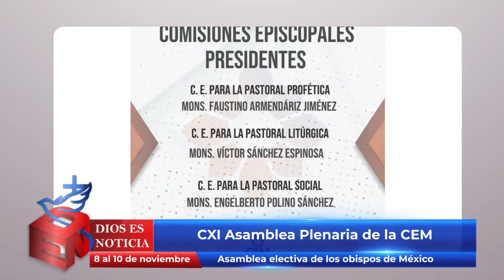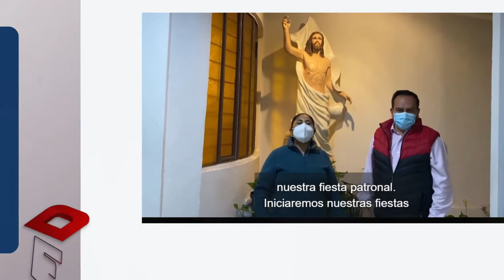Dios es Noticia 131 - 12 noviembre 2021 - Arquidiócesis de Puebla